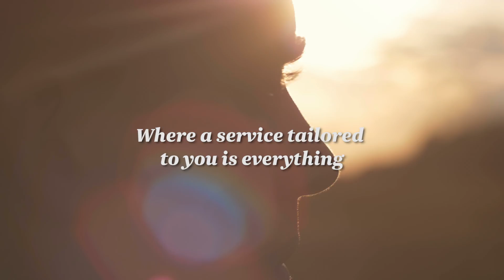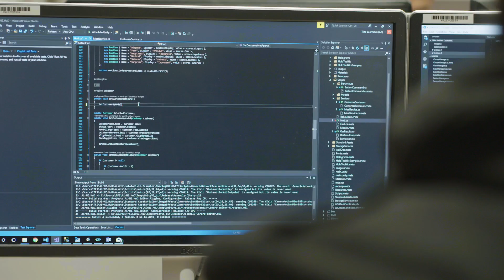Microsoft HoloLens Inflight at Air New Zealand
Air New Zealand worked with information technology service provider Dimension Data on unique software for Microsoft’s augmented reality (AR) viewer HoloLens that could support cabin crew as they carry out their inflight duties by aggregating and displaying key customer information directly in front. This video shows the process to create this along with a demonstration in-flight.